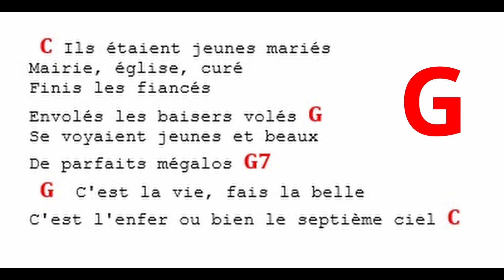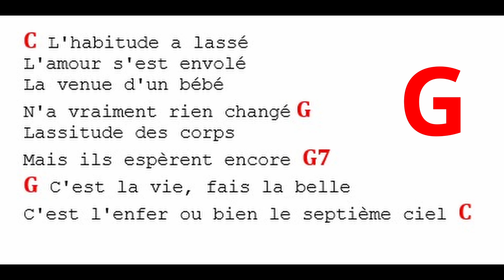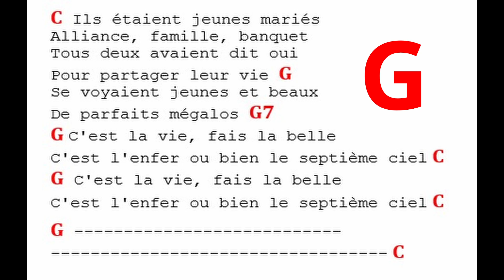C'est la Vie, fais la Belle